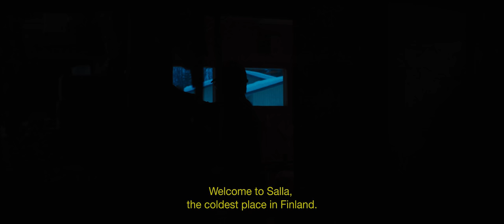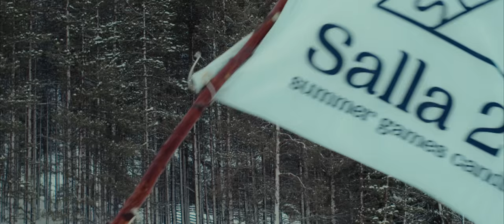Salla 2032 - Full Film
Please, don't let these games happen.
Who is in?